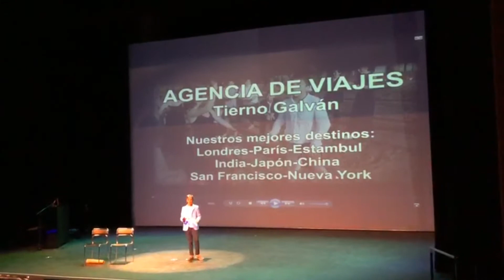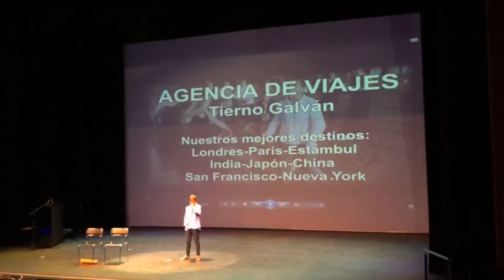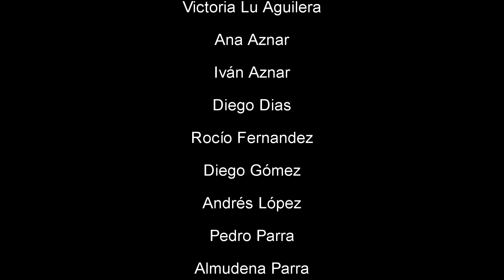Actuación monólogo. CEIP. Profesor Tierno Galván. Festival de las lenguas